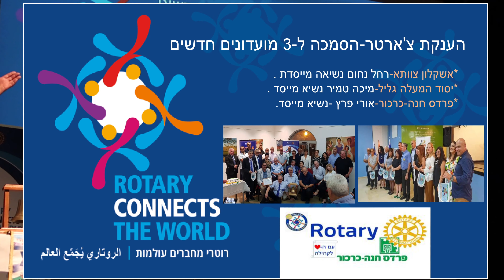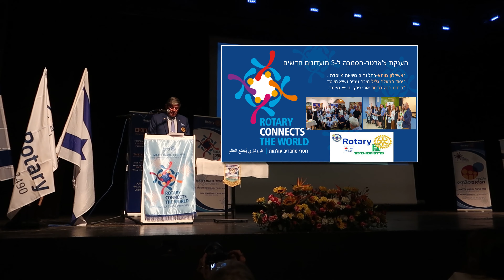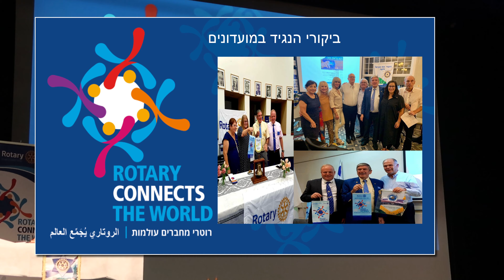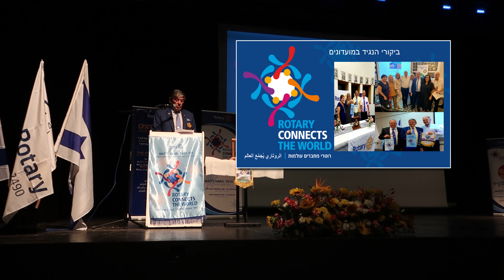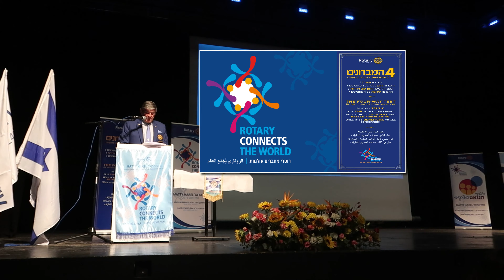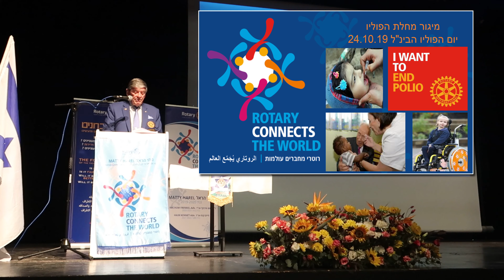כנס רוטרי אזורי 2019 Rotary israel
כנס רוטרי אזורי
בהנהגת  הנגיד מתי הראל
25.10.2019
היכל התרבות כפר סבא